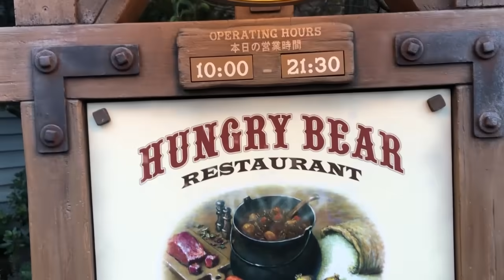【食べてみた】クリスマス限定・ハングリーベアのハッシュドビーフ（2018-11 ランド）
東京ディズニーランドのハングリーベア・レストランで、クリスマス限定のハッシュドビーフを食べてきたのでレポートします。

ハンバーグ＆エッグのハッシュドビーフ ¥1,280
※ラージサイズのみ

販売期間：2018年12月25日まで